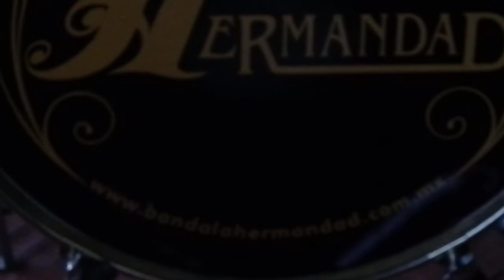Banda La hermandad - Clavelitos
Fiestas patronales en honor a San Francisco, desde san Francisco Uricho, Michoacan los dias 3 y 4 de Octubre del 2012.
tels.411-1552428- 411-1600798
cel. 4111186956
Cortazar, Guanajuato.